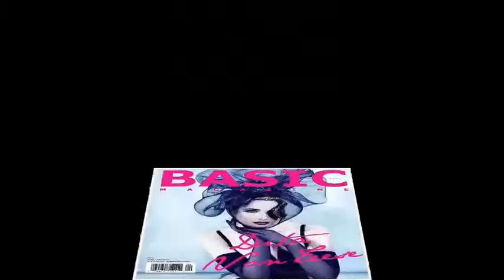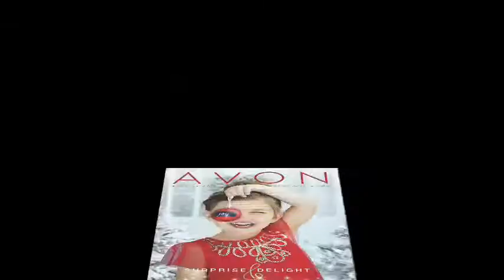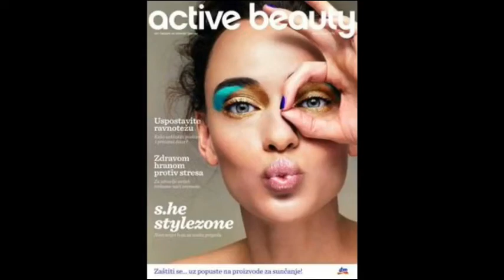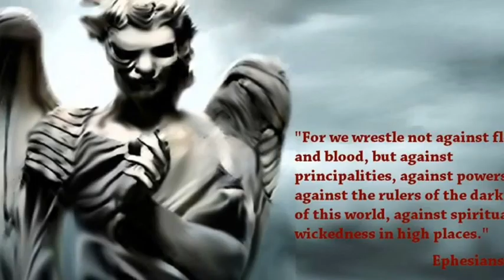Byke Schreider - 'THE BEAST SYSTEM'